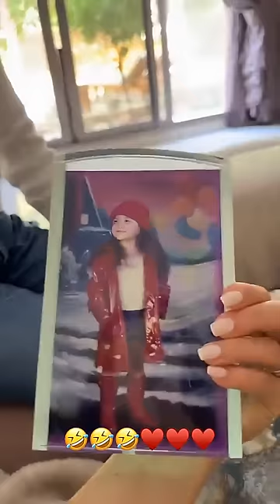شبيهة سارة الورع 🙈